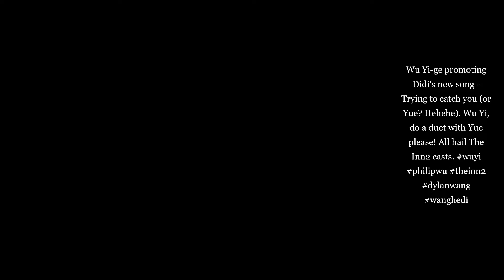Wang Hedi / Dylan Wang was called "THE BEST BOYFRIEND":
Dylan Wang and Shen Yue sweet moments in Meteor Garden and The Inn 2